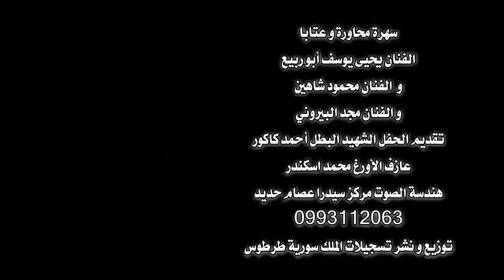محاورة عتابا الفنان يحيى يوسف أبو ربيع مع الفنان محمود شاهين و الفنان مجد البيروني بالصوت و الصورة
محاورة و عتابا  الفنان يحيى يوسف أبو ربيع مع الفنان محمود شاهين و الفنان مجد البيروني
تقديم الحفل الشهيد البطل أحمد كاكور  .  عازف الأورغ محمد اسكندر
هندسة الصوت مركز سيدرا . عصام حديد  موبايل : 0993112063
إشترك بالقناة ليصلك كل جديد - تابع دائماً أحدث الأغاني و أخبار الفن عبر إنضمامك لصفحة تسجيلات الملك على الفيسبوك